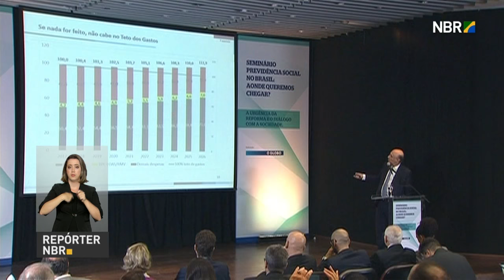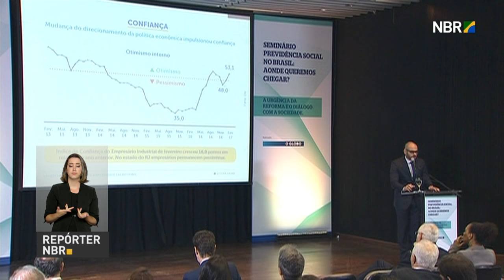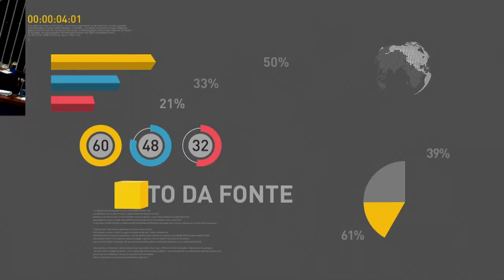Michel Temer é homenageado pela comunidade libanesa em São Paulo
REPÓRTER NBR 20H - 10.04.17: Presidente Michel Temer está em São Paulo, onde participará de jantar oferecido em sua homenagem pela comunidade libanesa de todo o Brasil. E mais: desde sábado (7), contribuintes nascidos em março, abril e maio já podem sacar das contas inativas do FGTS. Veja também: ministros participam de debate sobre a reforma da previdência social.